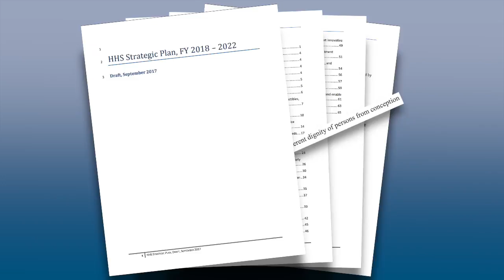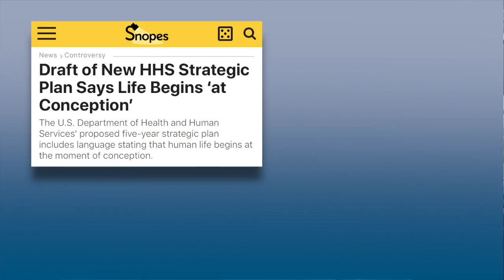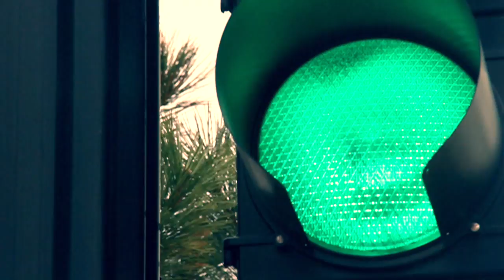Was That You? | Stoplight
The Trump Administration proposed that life begins at conception. The opposition quickly declared that's not a scientific statement, but a matter of belief.

In his Stoplight® commentary, Stuart Shepard asks a single question that brings it all into clarity. It's a question you should ask yourself.

Thank you for sharing Stoplight with your friends.

Ask the President to nominate a Secretary of Health and Human Services who agrees that life begins at conception.